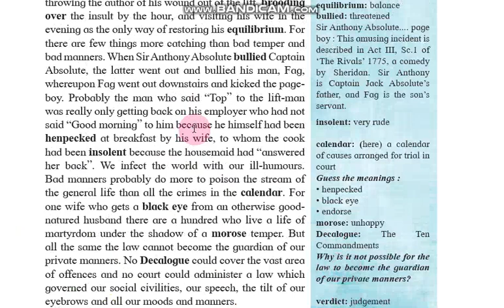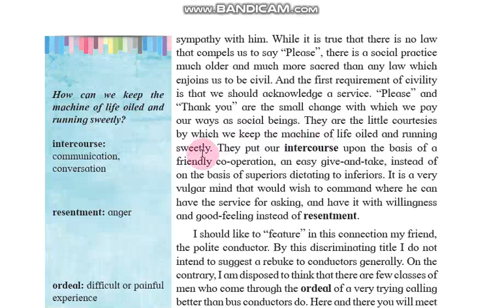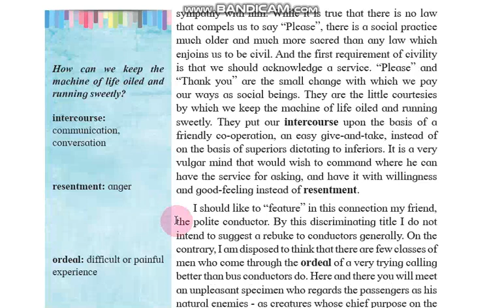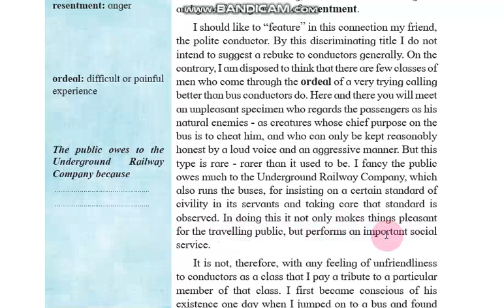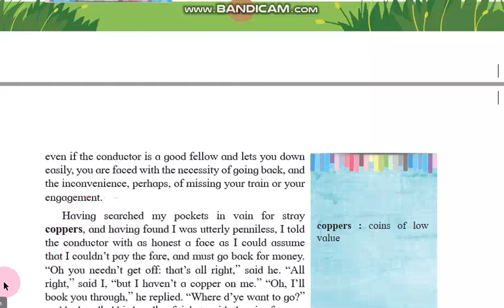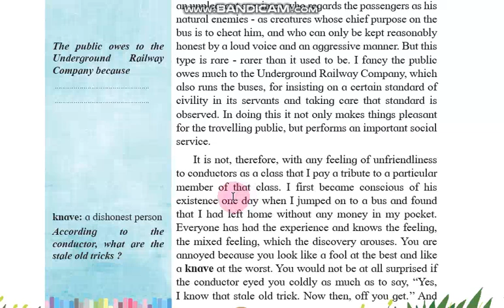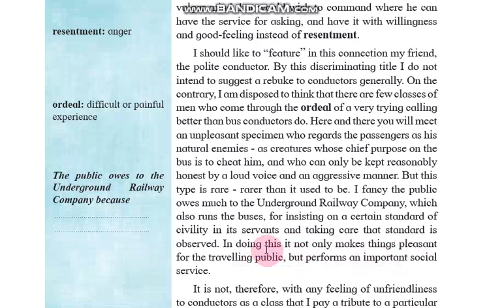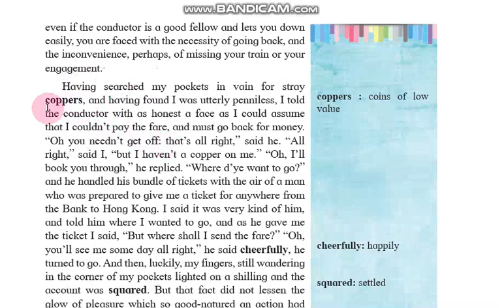English:1.2" On Saying Please" Part 6 By BIRARI Sir